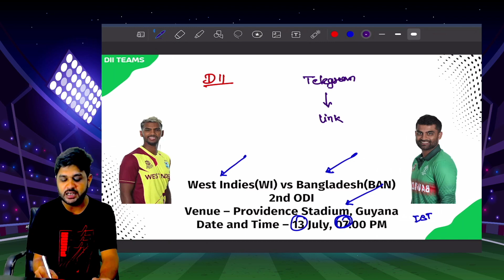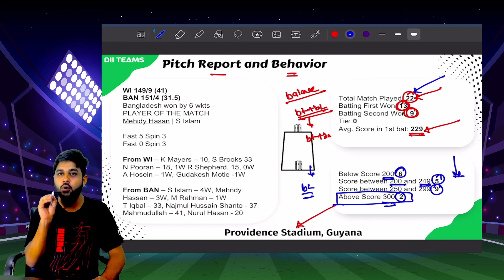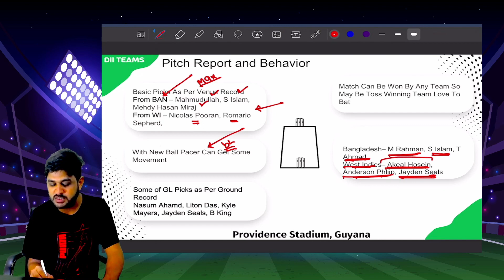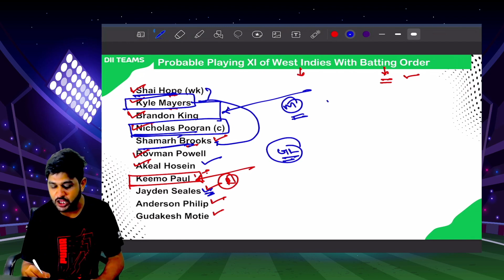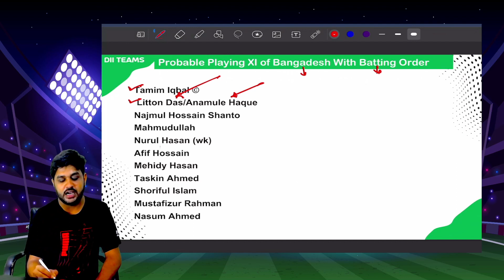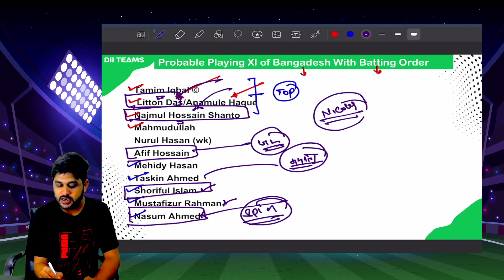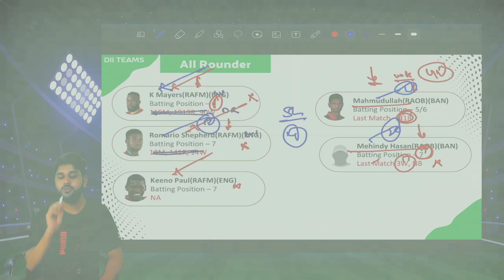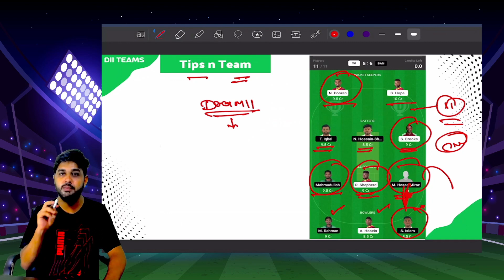West Indies vs Bangladesh 2nd ODI | Dream11 Team & Pitch Report | WI vs BAN Playing 11 & Dream11Team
After thrashing West Indies in the first ODI, Bangladesh’s morale is high. The squad is set to face West Indies in the 2nd ODI of the bilateral series at Providence Stadium Guyana. Amid poor batting performance, the West Indies and co failed in the first ODI. The hosts’ aggressive batting strategy backfired when they could only score 149 in the opening game due to rain.

Match Details :
West Indies vs Bangladesh 2nd ODI
Venue: Providence Stadium Guyana
Date & Time: 13th July at 7:00 PM IST
Live Streaming: Fancode

Providence Stadium, Guyana Pitch Report For BAN vs WI 2nd ODI :
Spinners are getting enough grip from the surface and the batters need to possess high-level skills to tackle them. Anything over 250 will be highly competitive here.

Playing XI of West Indies for 2nd ODI Against Bangladesh :
Shai Hope (wk) - Kyle Mayers - Brandon King - Nicholas Pooran (c) - Shamarh Brooks - Rovman Powell - Akeal Hosein - Keemo Paul - Jayden Seales - Anderson Philip - Gudakesh Motie

Playing XI of  Bangladesh for 2nd ODI Against West Indies :
Tamim Iqbal - Anamul Haque - Liton Das - Mahmudullah (c) - Afif Hossain - Nurul Hasan (wk) - Mehidy Hasan - Mossadek Hossain - Mustafizur Rahman - Taskin Ahmed - Nasum Ahmed.

compliance with relevant laws currently in BANia.